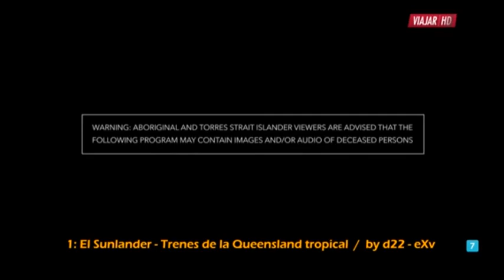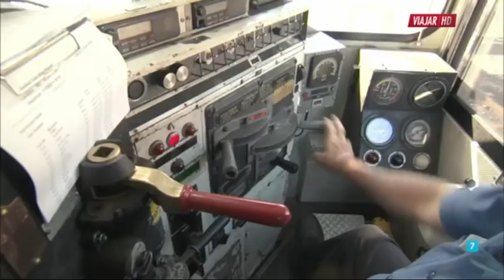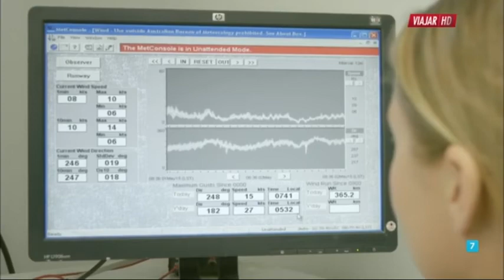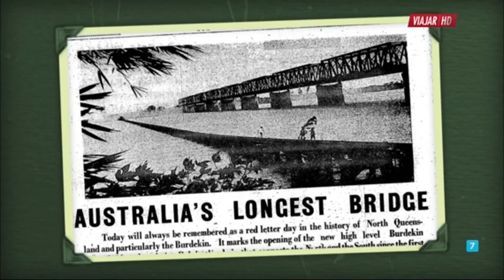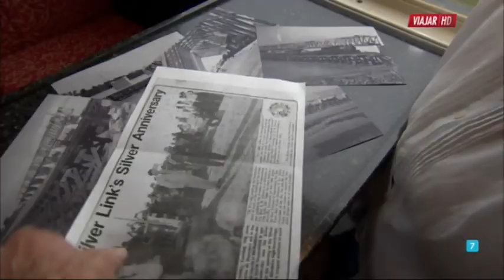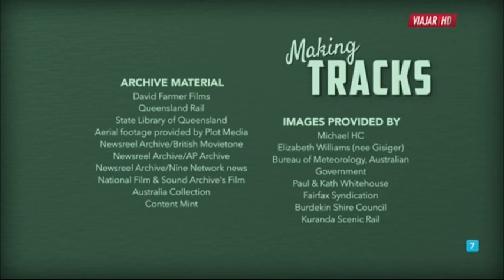Documental En tren por Australia 1 El Sunlander  documentales 2018,viajar por australia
Documental En tren por Australia 1- El Sunlander 👍 documentales 2018,viajar por australia El Sunlander es el tren que sigue la ruta de la costa norte desde Brisbane en la región subtropical del sureste de Queensland hasta la región tropical del norte. El tren viaja por la franja costera entre las playas y la Gran Cordillera Divisoria pasando por diversos parajes, incluidas las montañas Glasshouse, el país de caña de azúcar de North Queensland y los trópicos más allá de Townsville.